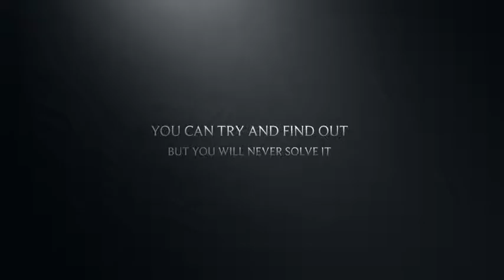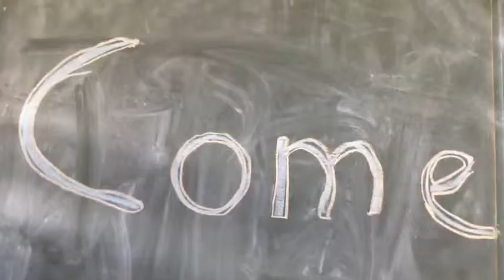Run Aways!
description